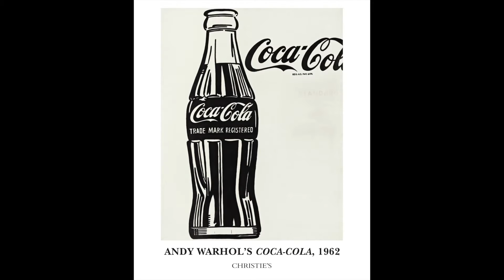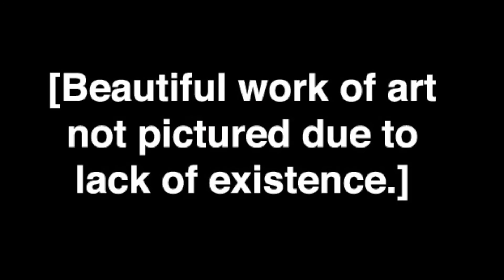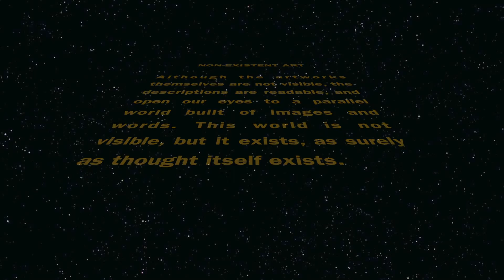TOP 10 - Most Absurd Pieces of Modern Art! [1]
From poop in a can to some garbage in a box, you’ll be amazed by this kind of art and its price, today we’ll talk about the top 10 most absurd pieces of modern art,

Artists Shit

This piece by Piero Mazoni is a criticism about the art market and how just the name of the artist can make its price go to stratospherical levels.
This piece is composed of 90 metal cans filled as the label says by “artist’s shit”.
One of those cans was sold by 124,000 euros

Well, thats an expensive shit!

Piss christ by Andrés Serrano

A photo of a crucifix submerged in a glass of the artist’s urine is valued in $15,000 dollars.
Winner Southeastern Center for Contemporary Art's "Awards in the Visual Arts" competition.
Quite polemic piece by its religious content and sometimes labeled as anti-christian.

But is it art?

Coca cola bottle by Andy Warhol

This was the foundation of pop culture and Consumism after world war 2, and the benefits of the allied victory over Hitler.
This 60’s bottle was worth 10 cents but in 1962 the painting was sold by 57.3 million dollars at Christie, New York.

Onement vi by Barnett Newman

its an abstract painting of 8.5 by 10 feet.
sixth and last piece of the “onement” series
sold by 45.8 million dollars at Sotheby’s

… and… its all blue… hmmm…

Non-Existent Art,

The Museum of Non-visible Art is an organization that hosts and sells art that exists only in the imagination of the artist. In 2011, a woman paid $10,000 for a piece entitled "Fresh Air."
Yeah… they are non-visible… even the museum claims the following:

“Although the artworks themselves are not visible, the descriptions are readable, and open our eyes to a parallel world built of images and words. This world is not visible, but it exists, as surely as thought itself exists.”

NYC Garbage Cubes
Justin Gignac

The ultimate New York souvenir, but also a piece of art!
Cubes filled with New York trash can be bought for 50 dollars each.
The artist claims that the packaging can be quite persuasive in a purchase.
Now you can take New York back home!… or at least their artistic trash?

My Bed
Tracey Emin

Created in 1998, it was exhibited at the Tate Gallery in 1999. It consisted of her bed with bedroom objects in an abject state, and gained much media attention, particularly over the fact that the bedsheets were stained with bodily secretions and the floor had items from the artist's room (such as condoms, a pair of knickers with menstrual period stains, and functional, everyday objects, including a pair of slippers).

My Bed was bought by Charles Saatchi for £150,000.

Banana peel

A museum employee is instructed to eat a banana each morning and discard it's peel somewhere in the exhibition space.  Without a doubt a masterpiece by Mexican conceptual artist Adriana Lara at the New Museum.

Apple

Yoko Ono, a multimedia artist best known for being married to John Lennon, created this piece of art. A green apple on a plexiglass box.
You can see its decay as days go by at the exhibition. If you are not convinced by Ono’s plastic work, check out also her Avantgarde music.

Avocados wrapped in a newspaper

This piece was created by Mexican artist Gabriel Kuri, it consists as you already read, of 2 avocados wrapped on a newspaper. Exhibited in the Kurimanzuto Gallery in Mexico City.
The piece was sold for 20 thousand dollars…

I hope you make the best Guacamole with those avocados!

What do you think about this top 10?
You like modern art?!